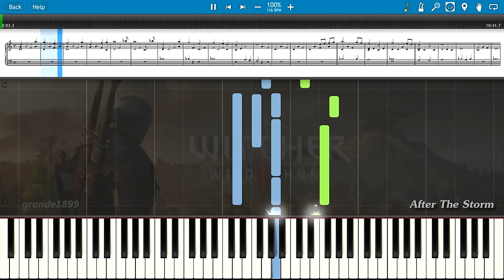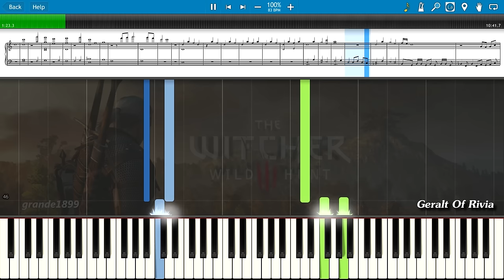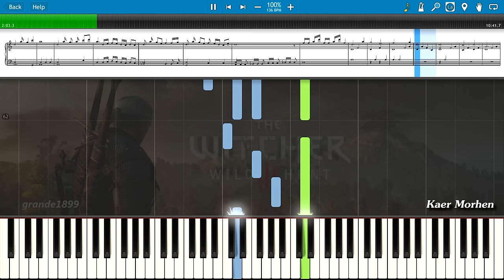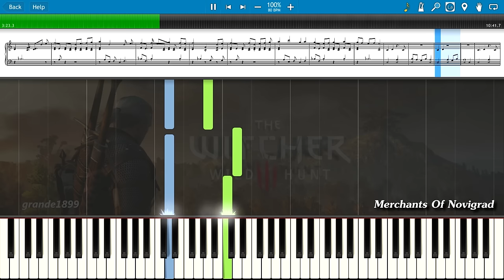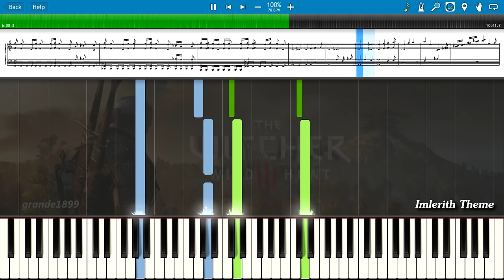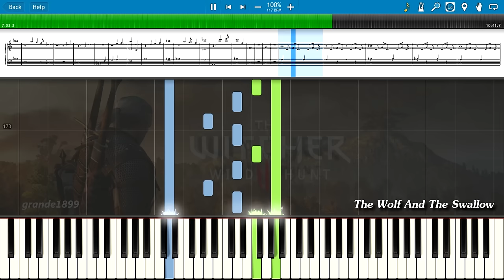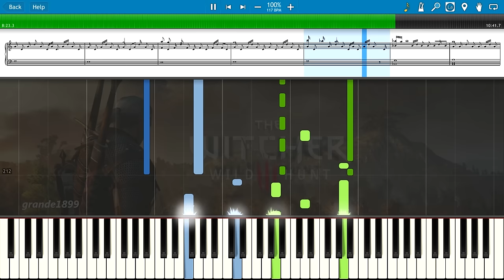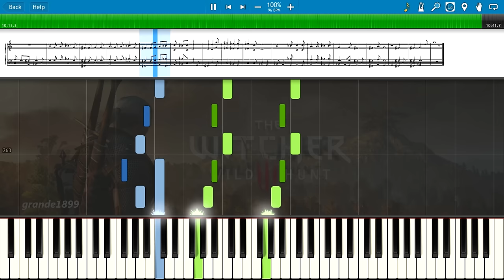The Witcher 3 Wild Hunt Piano Medley - Sheet Music & Midi (Synthesia)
A piano medley I arranged using music from The Witcher 3: Wild Hunt. I covered 12 different songs from the game's soundtrack. I did all of it by ear.

If you want to learn the piano, you can try Flowkey for free

Here's a list of the 12 tracks I covered in order:
0:00 - After The Storm
1:13 - Geralt Of Rivia (Main Menu Theme)
1:59 - Kaer Morhen
2:27 - The Wolven Storm (Priscilla's Song)
3:18 - Merchants Of Novigrad
4:30 - The Fields Of Ard Skellig
5:30 - Sword Of Destiny Trailer Music
5:58 - Imlerith Theme (Unofficial Name)
6:18 - Wake Up, Ciri
6:54 - The Wolf And The Swallow
8:35 - Whatsoever A Man Soweth (Gaunter O'Dimm's Theme) - Hearts of Stone DLC
9:35 - Lullaby Of Woe (A Night To Remember) - Blood and Wine DLC